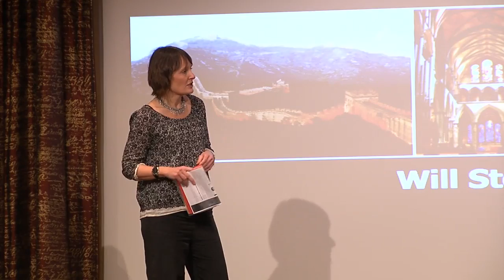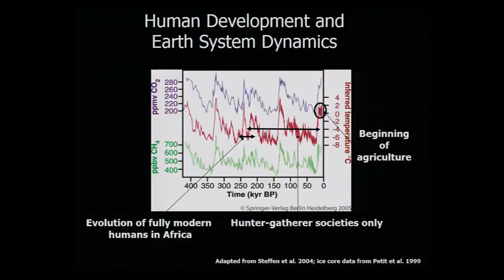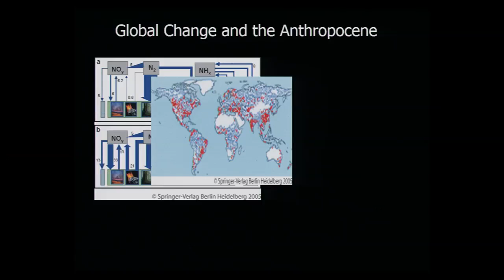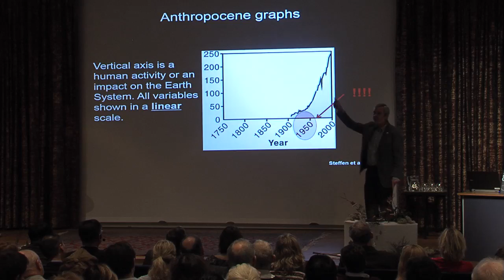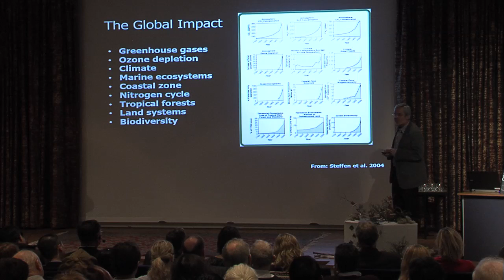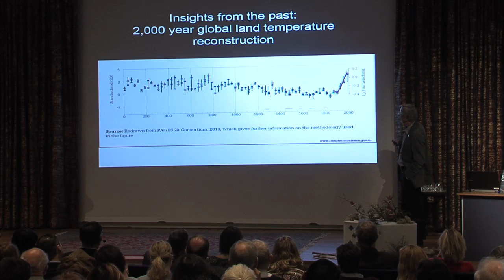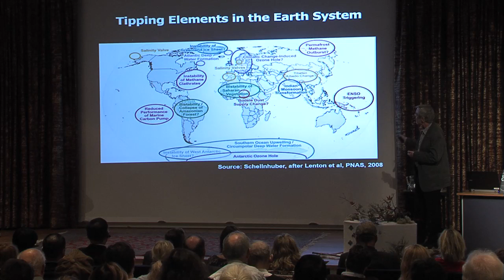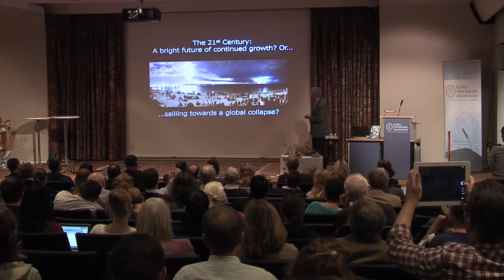Introducing the Anthropocene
Presentation by Professor Will Steffen, Australian National University Climate Change Institute.